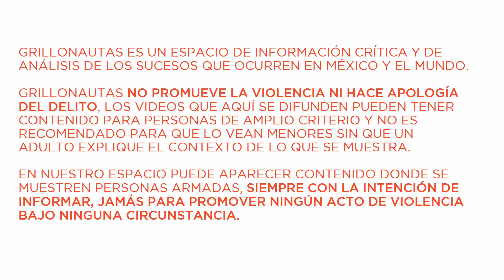Ahora dicen que no fue "El Mencho" sino "El Sapo"...